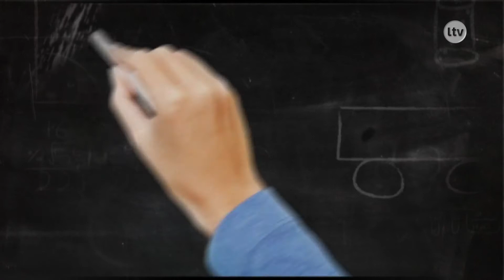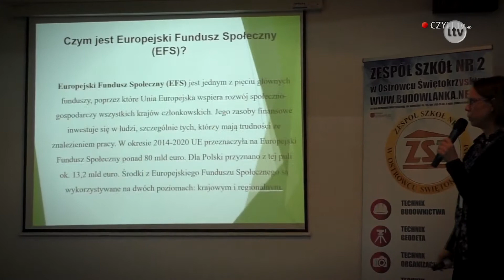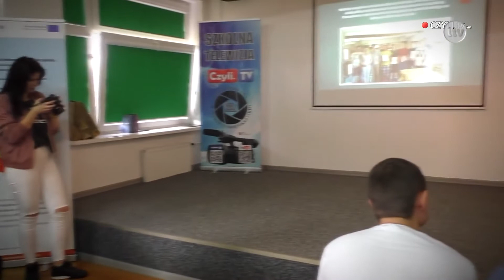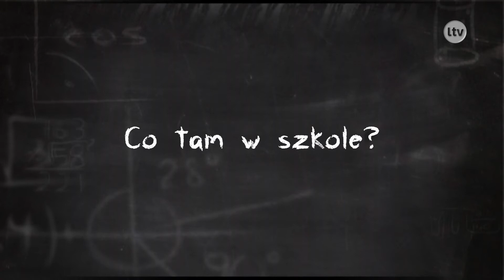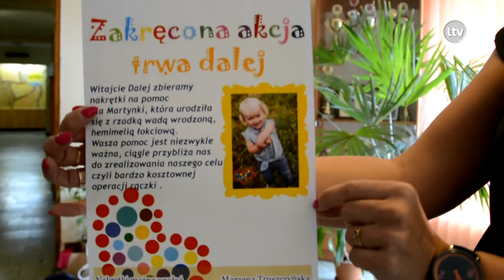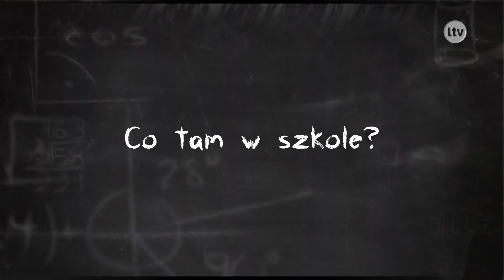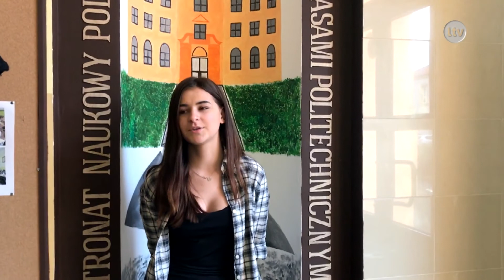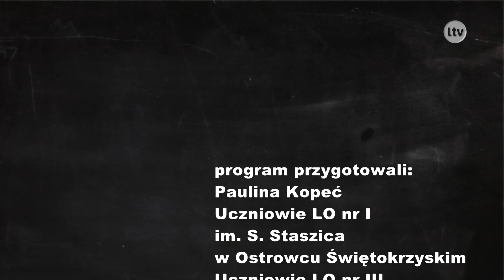Lokalna.TV: Co tam w szkole? 01.12.2017r.